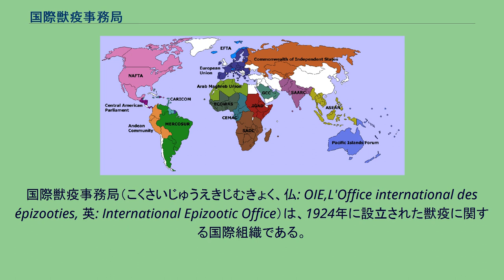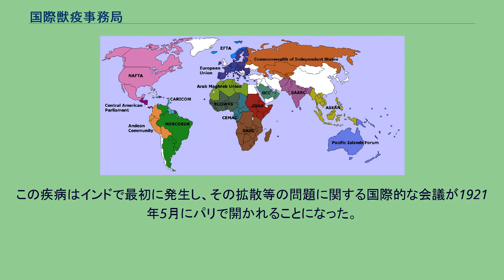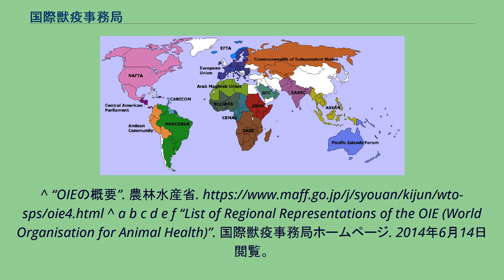国際獣疫事務局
国際獣疫事務局（こくさいじゅうえきじむきょく、仏: OIE,L'Office international des épizooties, 英: International Epizootic Office）は、1924年に設立された獣疫に関する国際組織である。
日本は、1930年1月28日に加盟している。
別名世界動物保健機関（仏: Organisation mondiale de la santé animale, 西: Organización Mundial de Sanidad Animal, 英: World Organization for Animal Health）としても知られている。
なおOIEは、この別名と類似した名称の組織である世界保健機関（英: WHO,仏: OMS）と密接な協力関係にはあるが、その下部組織であるなどといった直接の組織的関係はなく、従って国際連合機関ではないため、若干の注意を要する。
2019年2月現在の加盟国は182カ国・地域。
本部事務局はフランスのパリにある。
最低年1回（毎年5月）、パリで全加盟国の政府代表が参集する総会が開催される。
OIEは、以下を目的とする。
取扱う動物は、哺乳類、鳥類、蜂、魚類、甲殻類、軟体動物などであったが、2008年に両生類、2016年に爬虫類が対象に加わった。
本組織は1920年にベルギーで発生した動物間流行性の疾病である牛疫の世界的流行を発端として設立された。
この疾病はインドで最初に発生し、その拡散等の問題に関する国際的な会議が1921年5月にパリで開かれることになった。
同会議を経て獣疫に関する国際機関の設立が決定され、設立合意書は1924年1月25日に署名がなされている。
国際的な家畜の安全基準を定めており、それらに基づき、例えば、BSE発生のリスクを減らすアメリカの措置を評価し、2007年5月22日にBSEに関する「準安全国」に認定する、等といった活動を行っている。
^ “OIEの概要”. 農林水産省. ^ a b c d e f “List of Regional Representations of the OIE (World Organisation for Animal Health)”. 国際獣疫事務局ホームページ. 2014年6月14日閲覧。
^ “Regional Representation for Africa”. 2014年6月14日閲覧。